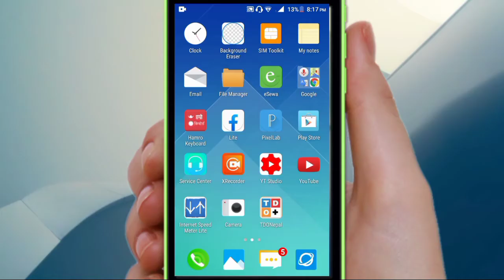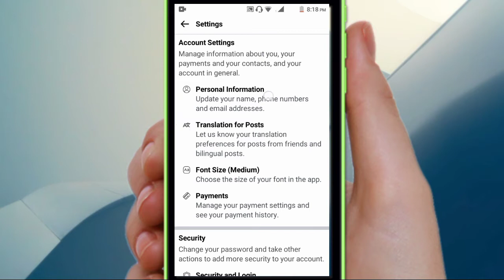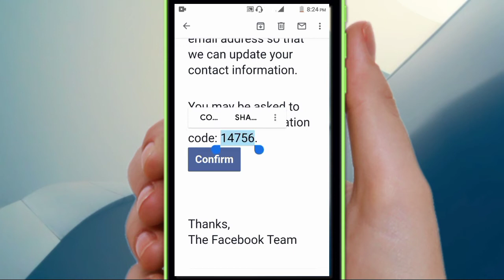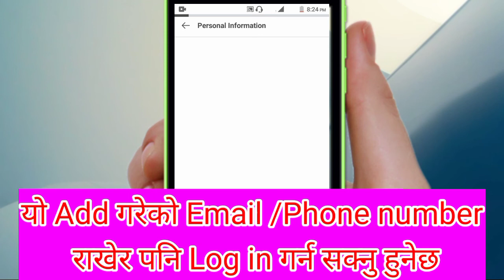How to add email on facebook ||| Add gmail id on facebook ||| How to add phone number on facebook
3)How to make night voice pack in ntc | voicepack in nepal telicom|कसरी ntc मा night voice pack लिने ?

Hello friends, This Channel Does not Promote Any Illegal Content, Does not encourage any kind of illegal activities.All Contents Provided by this Channel is Meant for Educational Purpose Only.if you wish to apply ideas contained in This Video, You are taking full Responsibility for Your Actions.

I upload 💯% genuine tech tips & trick much more in nepali language.